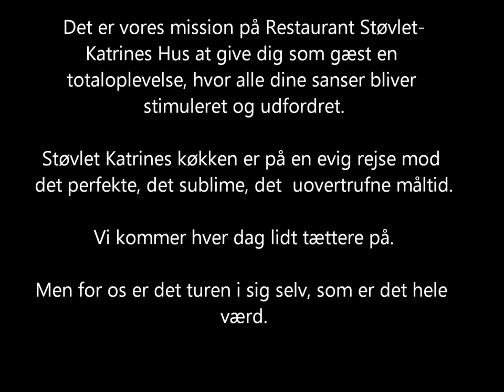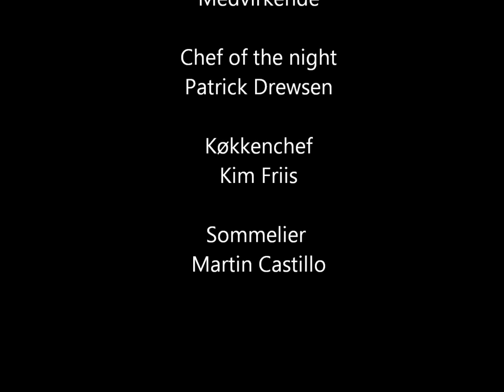Molekylær Gastronomi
Restaurant Støvlet  Katrines Hus

Video by Castnetwork